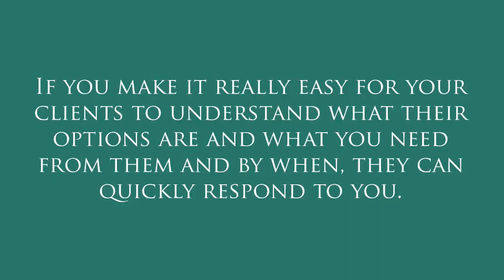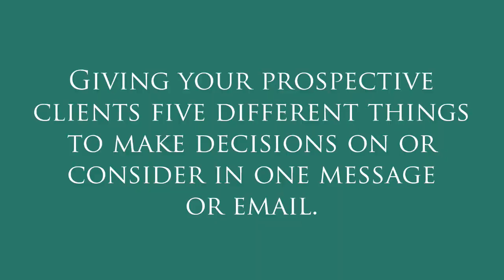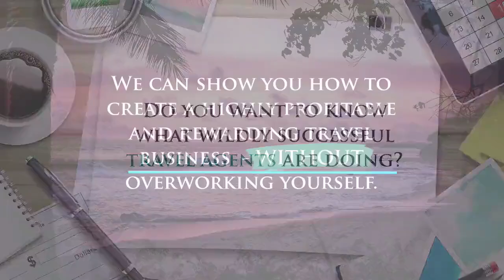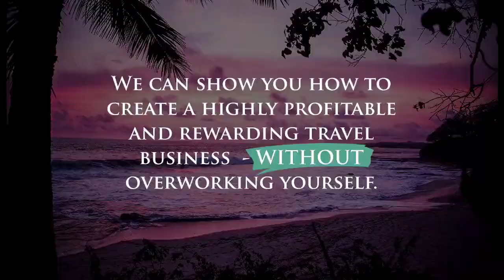How To Increase Sales In Your Travel Agency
If you’re wondering how to increase sales in your travel agency, stay tuned because I’ve got a strategy for you that you maybe haven’t heard before… and it works like a charm.

REGISTER for your free Travel Agent Marketing Training and preview of the Travel Expert Marketing Academy